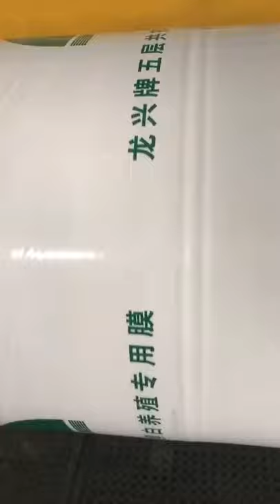Five layers co-extrusion special membrane for breeding greenhouse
Longxing five layers black and white film, it can be used in the silage cover and greenhouse.
The max width is 18m and any length is OK, we accept OEM order.